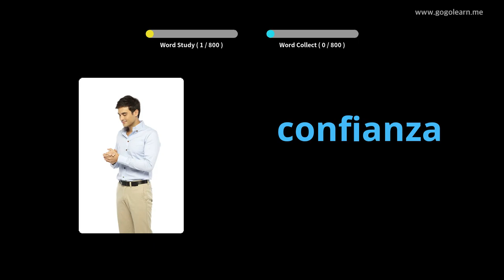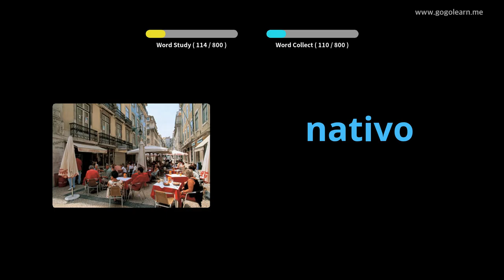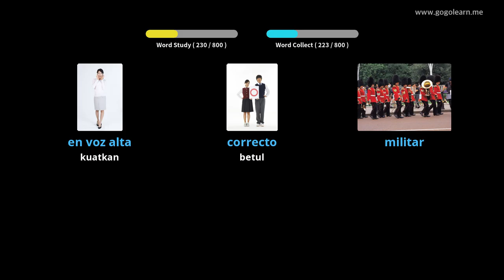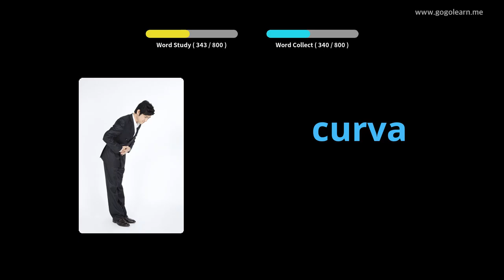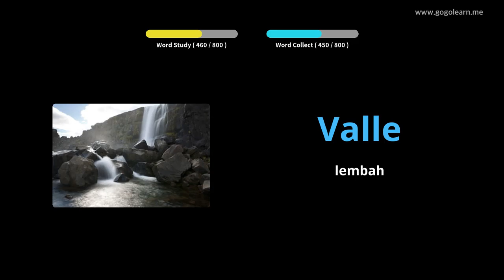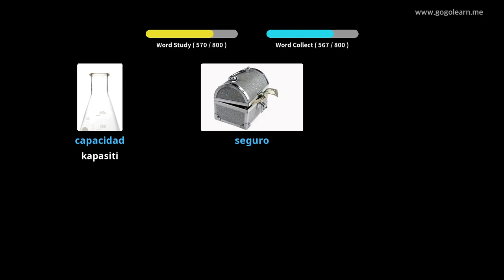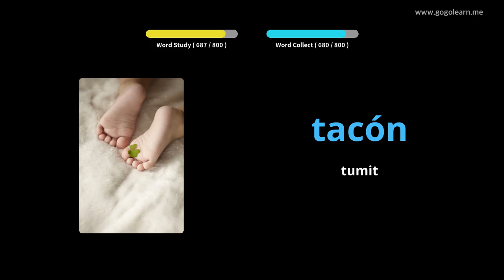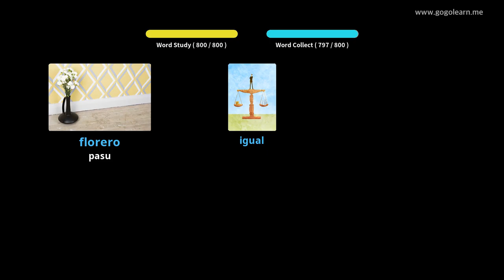Sekolah Rendah Bahasa Sepanyol Perbendaharaan Kata |Golearn